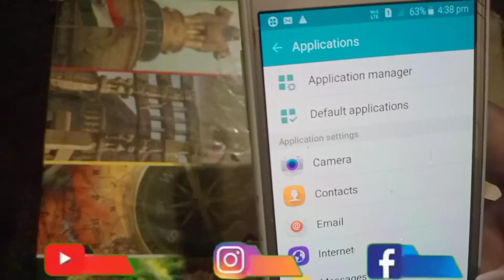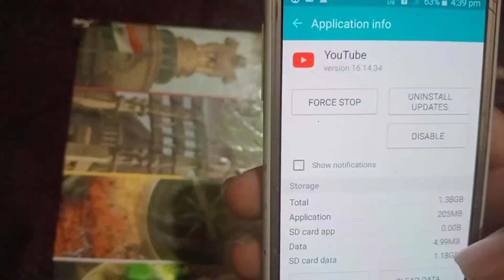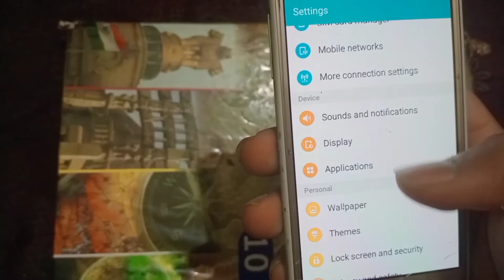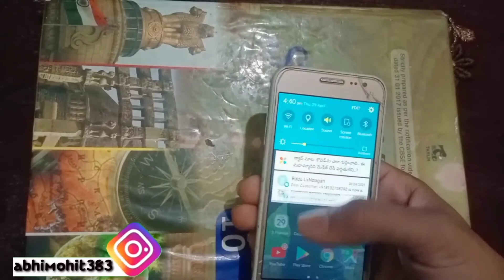Samsung Galaxy J2 Turn off App notification, notification band kaise karen in Hindi it's Mohit bhai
●●●●●●●●●●●●●●●●●●●●●●●qa●●●●●●●●●●●